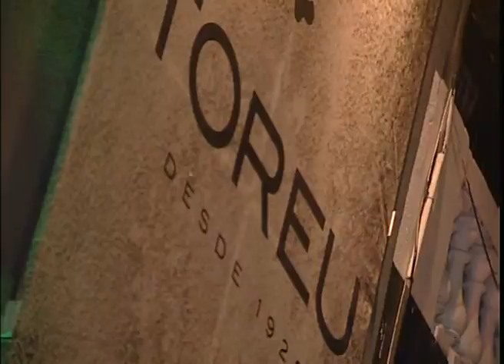Toreu ya tiene su exclusivo